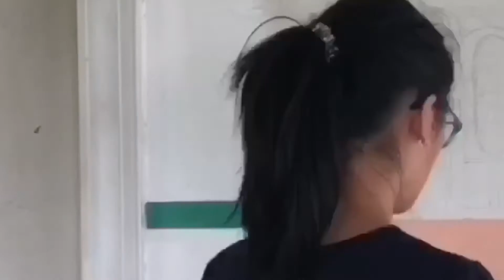Painting a Mural on a Window (on the back of my house :P)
Watch in 1080p mwah!

So, uh, I finished painting this one day RIGHT before school started, and it’s been 3-4 weeks of school and just now I’m posting it x-x I’m a lazy mess. I filmed the intro, voiceover and outro during the first week of September, and now it’s the last week of September 💀💀💀 I’m just a lazy editor hehe, but I finished editing in 2 hours, so gang gang, I’m a lazy but fast editor ;)

Okay byeee, I hope you enjoyed the video